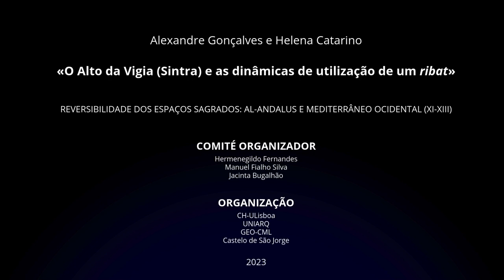7.1. O Alto da Vigia (Sintra) e as dinâmicas de utilização de um ribat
A partir de um debate sobre as recentes descobertas arqueológicas no claustro da Sé de Lisboa, o Colóquio Internacional Reversibilidade dos Espaços Sagrados: Al-Andalus e o Mediterrâneo Ocidental (Séculos XI-XIII)​ interroga a reversibilidade dos espaços sagrados como forma simbólica de tomada de posse política e social. O ponto de partida determina a cronologia, as escalas de observação, assim como o problema dominante em estudo. Os limites cronológicos, em linha com os dos níveis recém-descobertos do claustro da Sé, imediatamente anteriores e imediatamente posteriores à conquista cristã da madina Ushbuna em 1147 (em todo o caso anteriores a 1300), correspondem grosso modo ao período do refluxo do al-Andalus face à pressão militar dos reinos cristãos (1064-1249). Esse momento determina uma importante reafectação dos espaços sagrados, com a transformação de muitas mesquitas em igrejas. Como e qual a extensão desse processo são as perguntas que procuraremos aqui responder. Alguns paralelos com exemplos preliminares de reversibilidade dos espaços, sobretudo aqueles que decorrem das conquistas islâmicas no Mediterrâneo e na Hispânia (séculos VII-IX) serão também ensaiados. A observação parte da escala local que é a de Lisboa, para o conjunto do Gharb, o al-Andalus, mas também a África e a Sicília, procurando-se regularidades e diferenças. A abordagem necessariamente interdisciplinar junta os contributos cruzados de historiadores, arqueólogos e historiadores da arte.

Painel 7 | Conferência 1 (3 de Março de 2023)

Título: "O Alto da Vigia (Sintra) e as dinâmicas de utilização de um ribat"
Oradores: Alexandre Gonçalves (UNIARQ) e Helena Catarino (CEAACP)